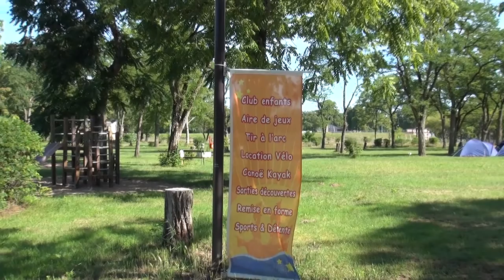Le camping de l'Île à Cosne-Cours-sur-Loire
Marc et Géraldine, gérants du camping de l'Ile, vous présentent en images leur hébergement classé 3 étoiles où l'on vous propose de nombreuses activités au bord du dernier grand fleuve sauvage d'Europe, la Loire. Pour en savoir plus